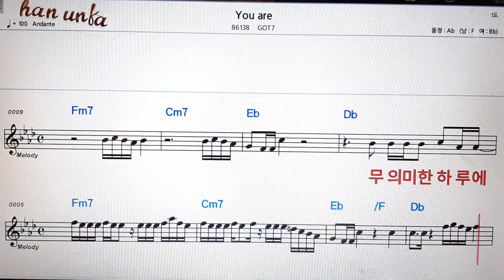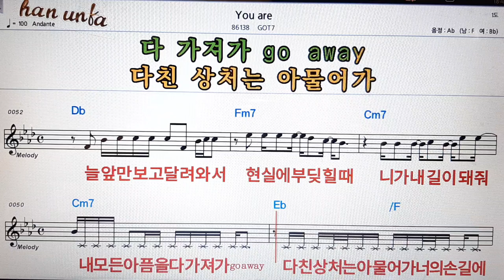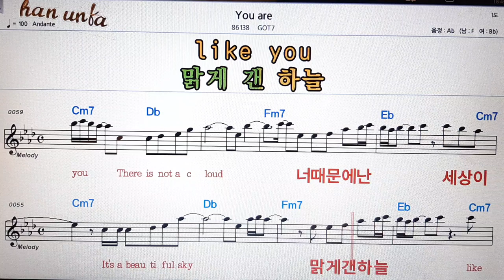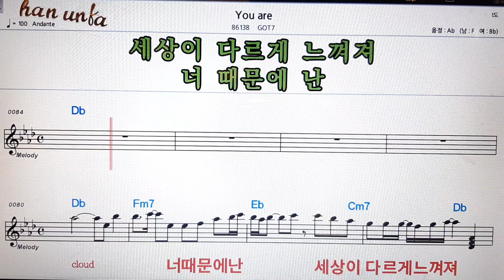you are/GOT7👍노래 반주, 코드 악보,가라오케💋Karaoke*Sheet Music*Chord*MR